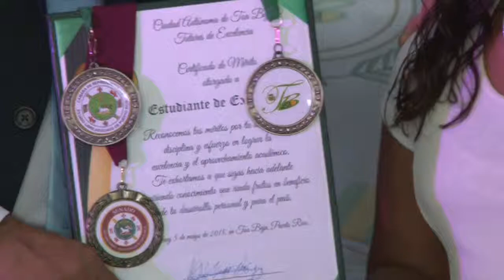Municipio Toa Baja - Excelencia 2015 elemental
Homenaje a Estudiantes y Tutores de Excelencia Academica
Mayo 2015 con Frankie Jay de Lo sé todo.